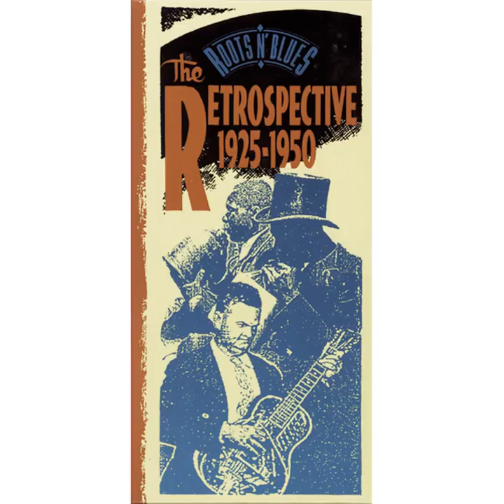La Valse Des Yeux Bleu (Blue Eyes Waltz)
La Valse Des Yeux Bleu (Blue Eyes Waltz) · Breaux Freres

Roots 'N' Blues/The Retrospective 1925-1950

Guitar, Vocal: Clifford Breaux
Composer, Lyricist: Breaux Brothers
Violin, Vocal: Ophy Breaux
Accordion, Vocal: Amédée Breaux
Executive  Producer, Producer: Lawrence Cohn
Executive  Producer: Gary Pachecho
Engineer: Mark Wilder
Re- Mastering  Engineer: David Mitson